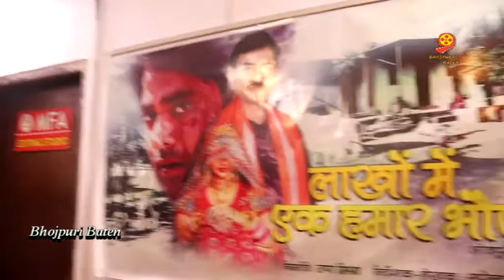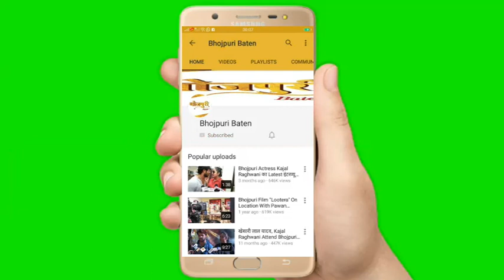Bhojpuri Film 2020 | Grand Mahurat | Lakhon Mein Ek Hamar Bhauji | Star Cast